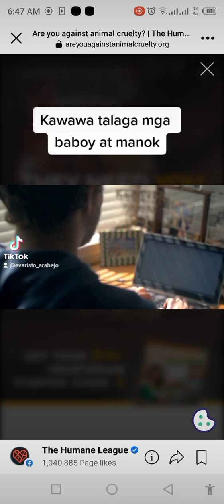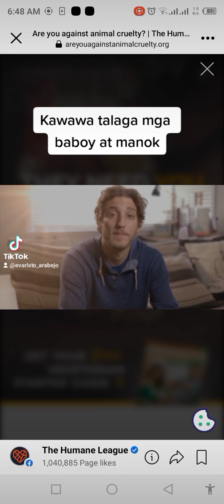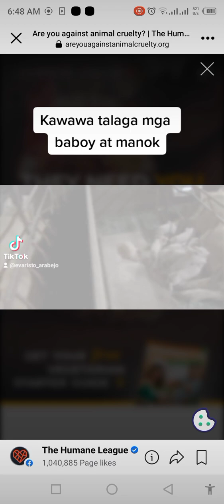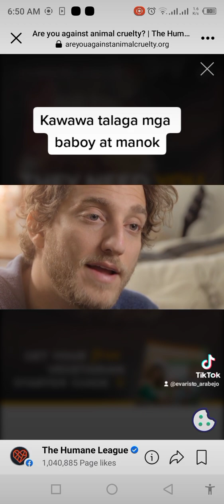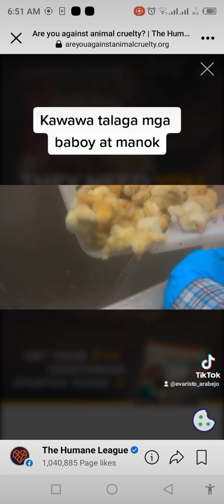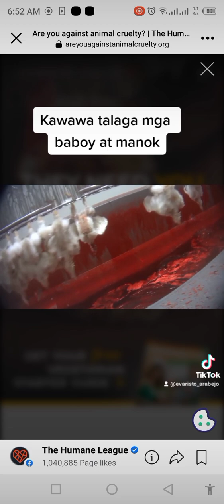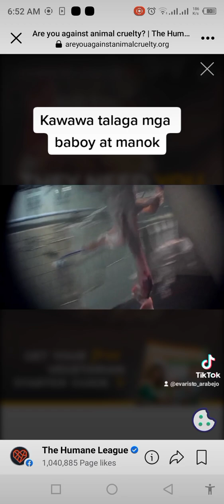Animal cruelty. Disclaimer alert...